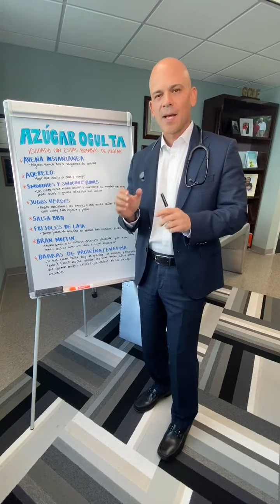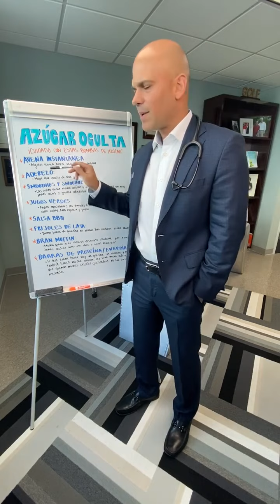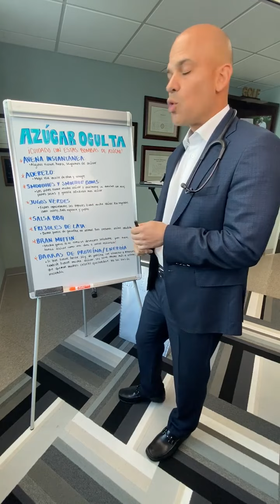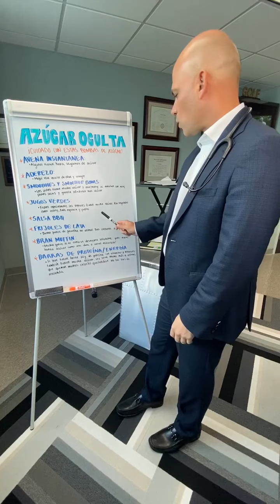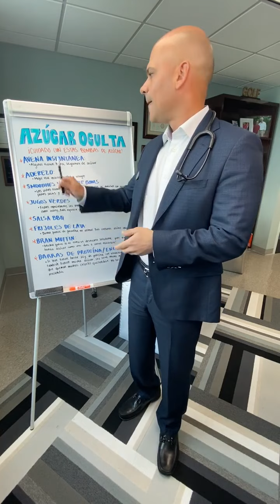¡Cuidado con estas bombas de AZÚCAR!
El Dr. Juan Rivera es el médico de cabecera de la comunidad hispana. Es Cardiólogo graduado de Johns Hopkins University y el Corresponsal Médico de Univision.

Dr. Juan es el autor de los siguientes libros:
La Mojito Diet
The Mojito Diet
Santo Remedio
Mejora Tu Salud De Poquito a Poco